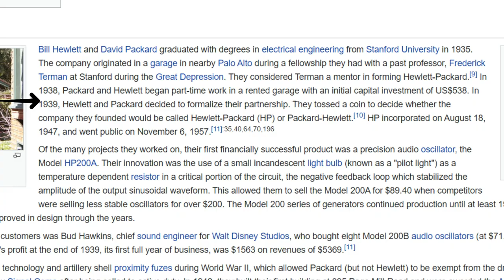Color of Mirror And Interesting Random Facts || Interesting Facts #7 || Nerdy Fact TV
Desc. :- Hi guys! we are back with another interesting video. In this FACT video we will talk about Color of mirror, smell of space, weight(mass) of sunlight, What happens if all people jump on earth at the same time, curve of banana, name of hp, bees sting other bees,etc. So watch this amazing fact video till last.I hope you will enjoy the video. Thanks, keep supporting us.

If you have any doubt related to this video, do not hesitate to ask me in comment box

LINKS OF OTHER FACT VIDEOS OF NERDY FACT TV

About Nerdy Fact TV :- This channel provides you interesting and amazing facts related to different topics(i.e., random facts). So if you want to
explore this world then you are at right place. Watch our videos to know more the quality of content which we provide and if you have any suggestions related to content and narration you are free to tell me. Thanks a lot!